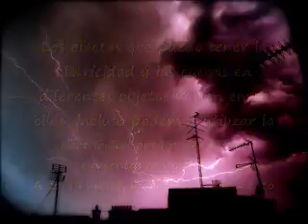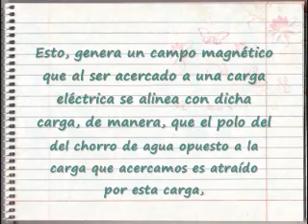cargas electrostaticas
proyecto para la asignatura de electromagnetismo